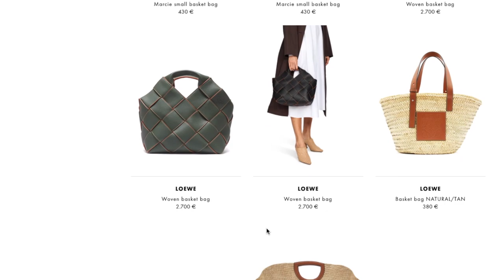Loewe Small Basket Bag Reveal & First Impressions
+ PRODUCTS MENTIONED
✮ Loewe Small Basket Bag

Giselle ❤️

FOR REFERENCE MY FOUNDATION SHADES ARE
MAC: (NC25)
Dior: 2N
NARS: Fiji
Kosas: 3.5
Bobbi Brown: 3.5 Warm Beige
Laura Mercier: 2W1 Macadamia

CUSHION FOUNDATION
YSL: Shade 40
Moonshot: Shade 301
Bobbi Brown: Light to Medium
Pony Effect, Sulwhasoo & Missha: Shade 25

Dry

❁ Save £5  when you spend £25 or more on your first order with lookfantastic. Use my code: GISELLE-R6Z
❁ I send money online with WorldRemit. I think you should too. If you join and send 200 EUR we'll each get a 25 EUR voucher.

+ INFORMATION
Camera: Canon g7x mark ii
Editing: iMovie